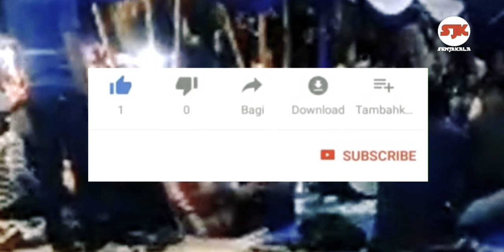DIKMAT SENJAKALA. COVER LAGU COMELOTEE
Dikmat senjalaka
Lagu comelotee
Dikir majelis khwin